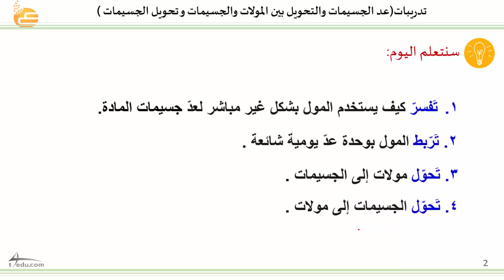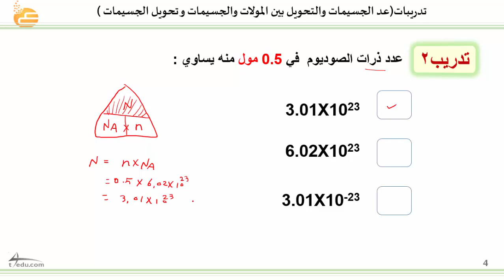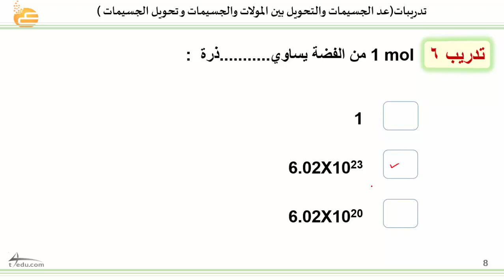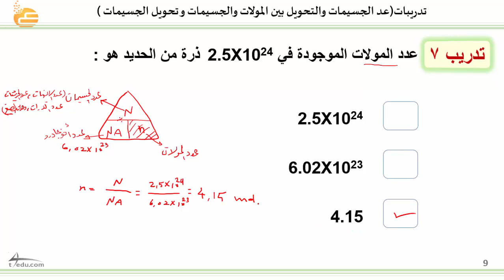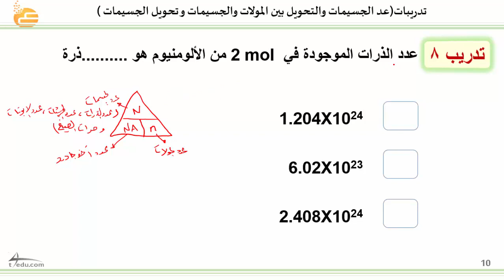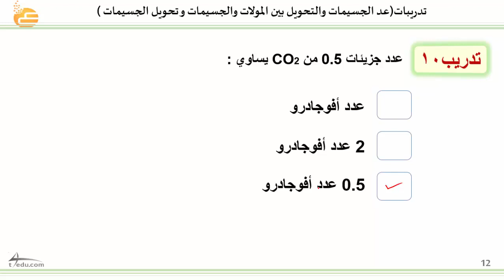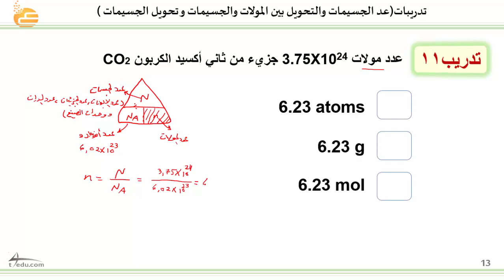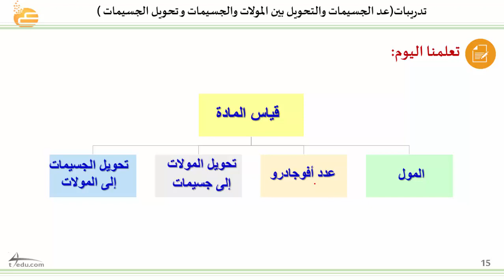تدريبات عد الجسيمات والتحويل بين المولات والجسيمات و تحويل الجسيمات